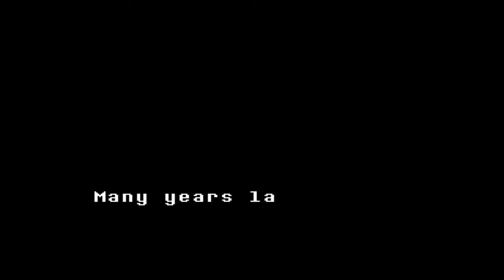undertale goat mom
just working my way to the final boss to finish some unfinished business. sorry about the audio but im sort of new to this so. hopefully it will be better in the next video